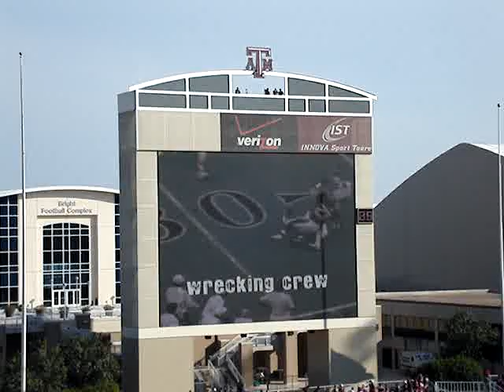There's a Spirit *2007*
New "There's a Spirit" video debuting September 1st at Montana State game.